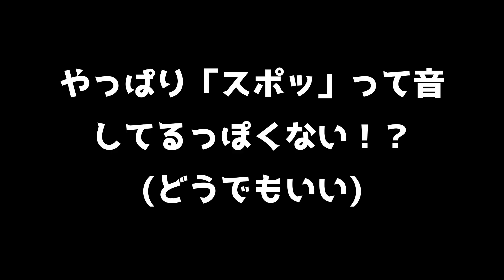【SONS OF THE FOREST】続！食人族の住まう森でサバイバル part24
いろいろありつつも何だかんだ森に残ることになった栗御飯一行
ちゃんと住むなら家を建てねば！ってことでマイハウス建築を開始する
しかし、引っ越し祝いに突撃しまくってくる原住民たちのせいで思ったより作業が進まず―

※※※注意！！※※※
動画進行度以上の過度なネタバレ・攻略情報はやめてください
またネタバレコメントに対して「ネタバレすんな！」みたいなコメントもやめてください
見かけた場合はNG登録などをしましょう！